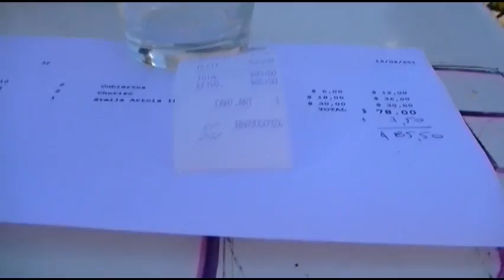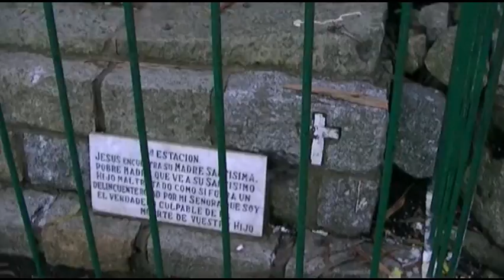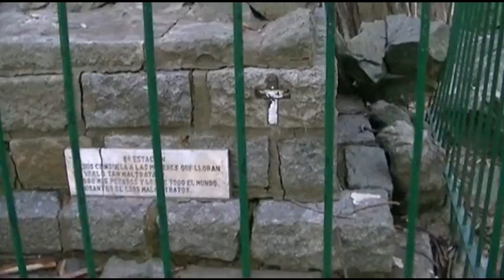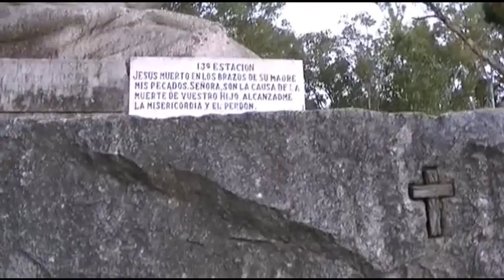La Mejor Esquina - Tandil 19-04-12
argentina-santa teresita-calle 3 nº 2011 esquina 47 -karaoke - facebook Riomar del Rio - YouTube lamejoresquina3y47 - parrilla restaurante-cena show -microfono abierto - show gratis y karaoke -haga su reserva- tel. 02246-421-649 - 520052-ambiente familiar...